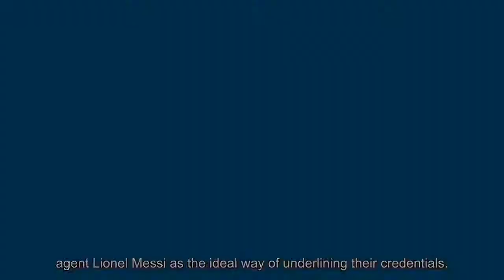Real Madrid continuing to play hardball in Sergio Ramos contract negotiations - news today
The soap opera surrounding Sergio Ramos‘ contractual negotiations with Real Madrid has a new page in the script according to a report in Diario AS. Josep Pedrerol, speaking in El Chiringuito de Jugones, has revealed that at Real Madrid the assumption is that Ramos will leave the club on 30 June when his contract expires. Los Blancos r...